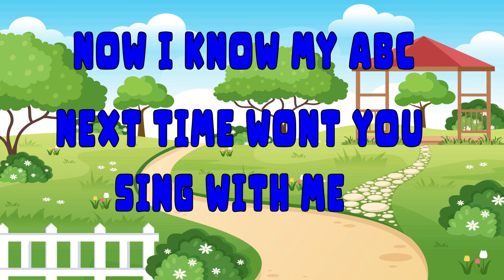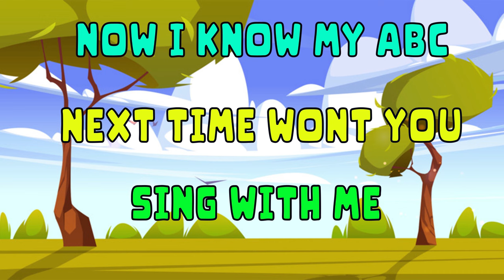ABC And Colors Learning Videos For Kids | A to Z Alphabet | Educational Videos For Kids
Welcome to Alphabet Learning Videos For Kids! In this video, you will find educational videos for kids, ranging from ABCs to Zs. Here you will find fun and interesting videos about English alphabets, identification of alphabet letters, and more.

Introducing Alphabet Learning Videos For Kids! Our videos are perfect for kids ages 6 and up and help them learn the alphabet and more.

Our videos are educational and fun, and they can help your kids learn the alphabet and more. Our Alphabet Learning Videos are a great way to help your kids learn in a fun and engaging way. Watch and learn with Alphabet Learning Videos!

If you're looking for Alphabet Learning Videos For Kids, then you've come to the right place! In this video, you'll find Educational Videos For Kids that will help your kids learn the alphabet. A to Z Alphabet Learning Videos For Kids is a great way for your kids to learn the alphabet and other basic concepts.

Whether you're a teacher or a parent, Kidde Learning has everything you need to help your children learn the alphabet. With Educational Videos For Kids, you can be sure that your kids will be learning in an effective and fun way.

You're Quires:
Alphabet Learning Videos For Kids
A to Z Alphabet Learning Videos

You're Quires:
English alphabets
abc alphabet learning
alphabet learning